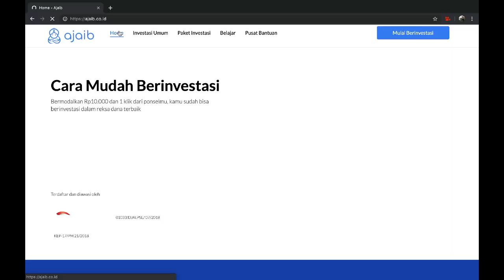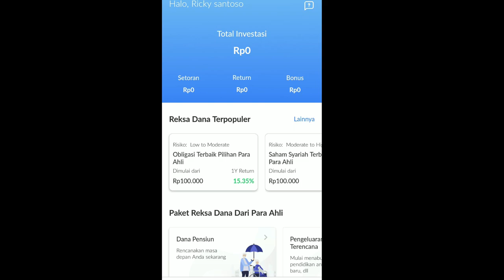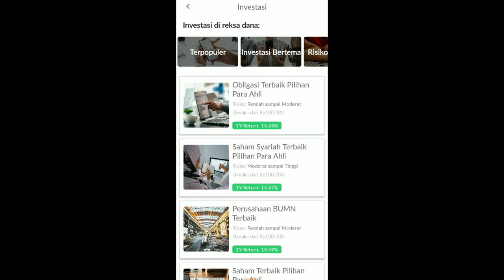GAK NYANGKA! ADA RESORT MEWAH DI PEDALAMAN MOROTAI INDONESIA!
AJAIB

gunakan kode referall aku & dapatkan discountnya: rics340